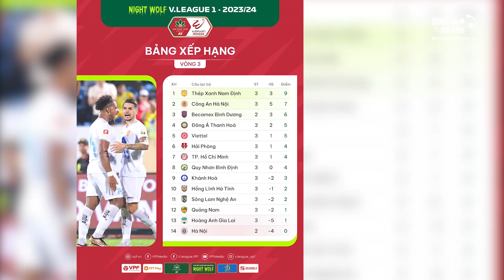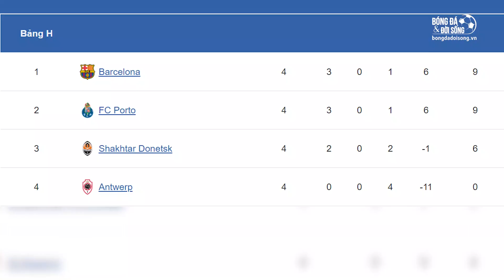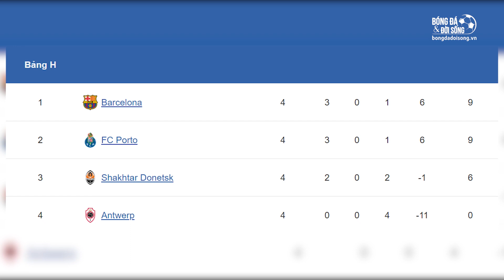Bản tin bóng đá ngày 9/11: Tuấn Hải tỏa sáng, Hà Nội FC lội ngược dòng kịch tính trên sân Mỹ Đình